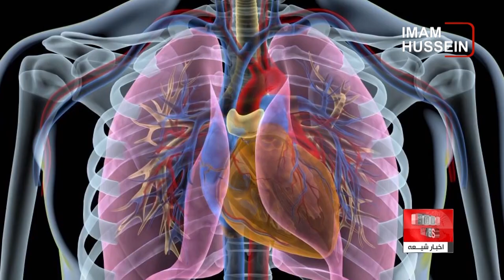نگاهی به چند خبر کوتاه: پنجشنبه 2 آذر ماه 1402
1) سازمان ملل: پاکستان اخراج مهاجران در فصل زمستان را متوقف کند
2) سازمان جهانی بهداشت نسبت به افزایش بیماری های تنفسی در چین هشدار داد
3) اوچا: افغانستان هنوز هم یکی از آلوده‌ترین کشورهای جهان  به مین است
4) وقوع دو انفجار در شمال‌غرب پاکستان؛ دو سرباز ارتش و یک غیرنظامی کشته شدند